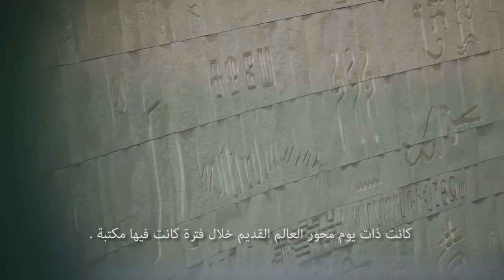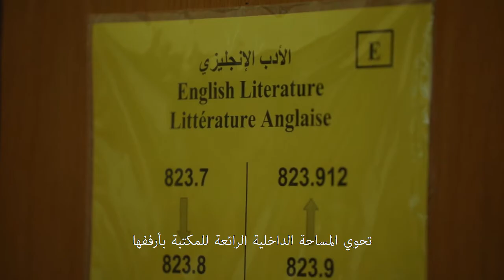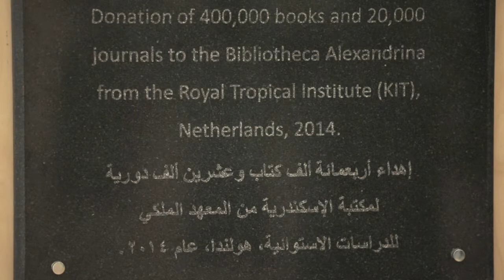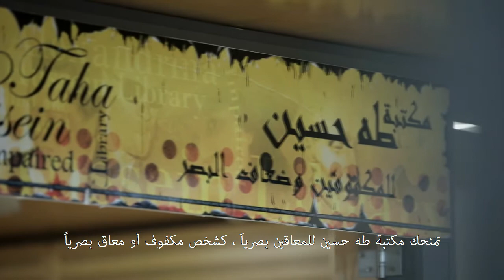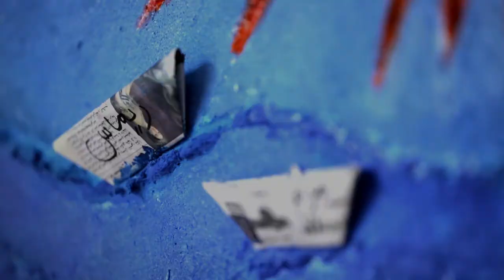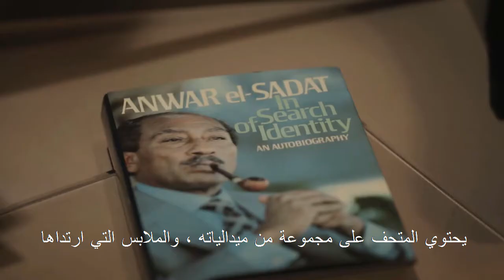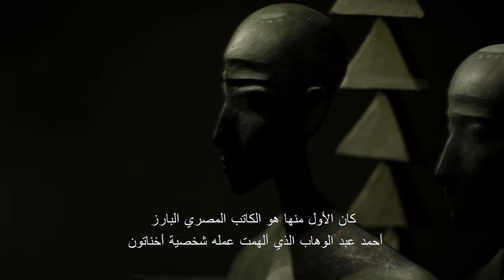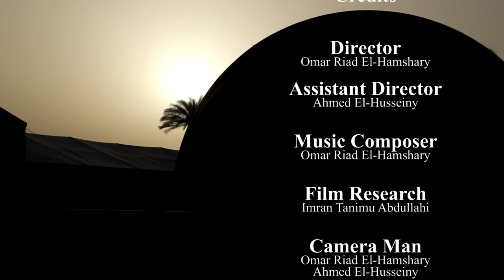The Library of Alexandria: A Short Documentary (My Graduation Project)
This was my graduation project. This short documentary provides a take on the modern successor to the old Libary of Alexandria.